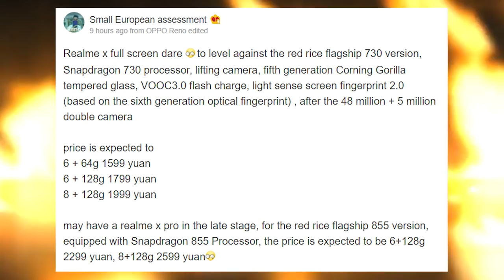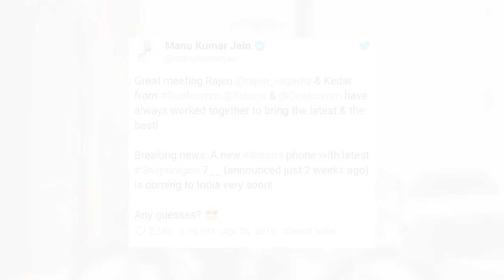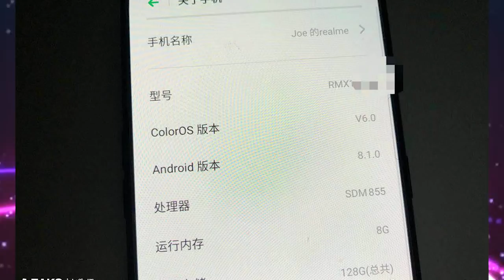Realme X leaked video & specification😱 - Poco F2 Killer ?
Hello  Everyone !

Today in this video I am sharing my opinion about the Realme X.

Thanks

PIYUSH
HFV Unbox